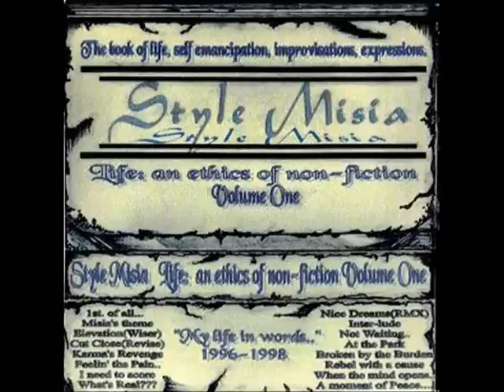Style Misia - Cut Close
Album: Life: An Ethics Of Non-Fiction Volume One